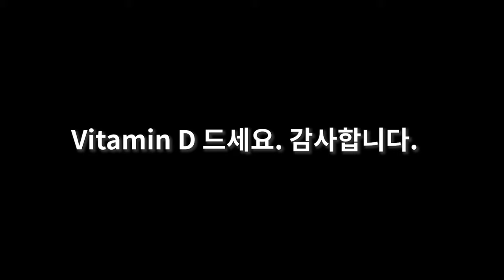운전과 잡담 l EP.01 내과 1년차